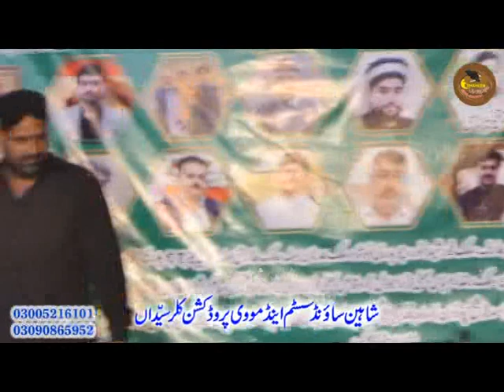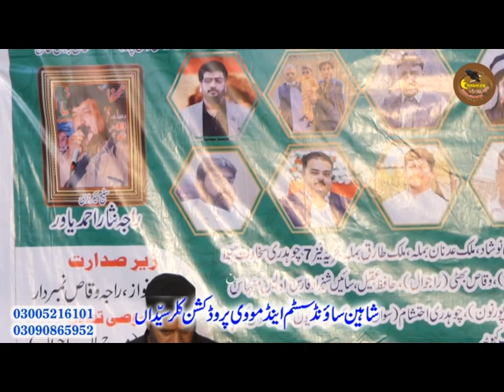Khan Bilal Khan Shaier 2023 Sowa